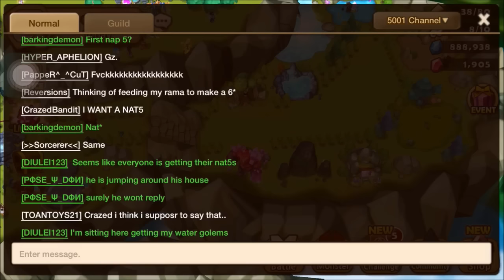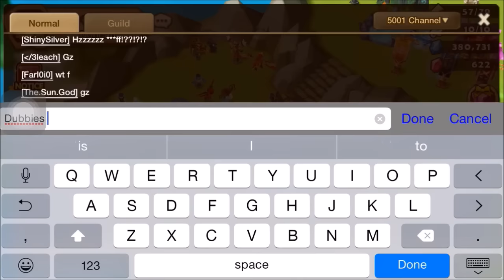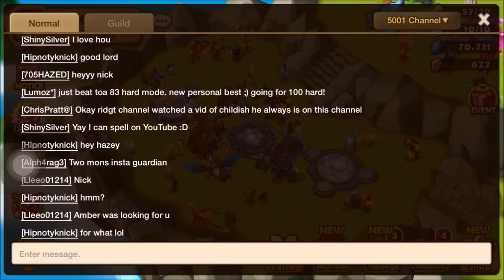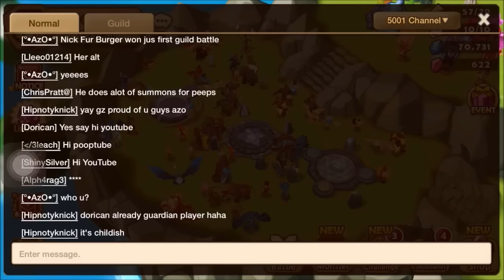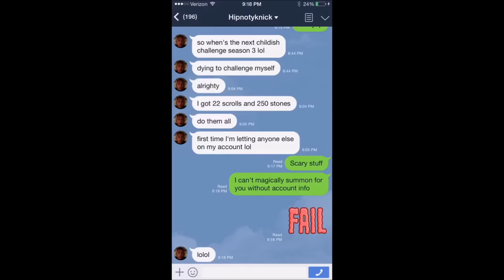Summoners War | EpicFail Summoning Session #37 175+ Scrolls!